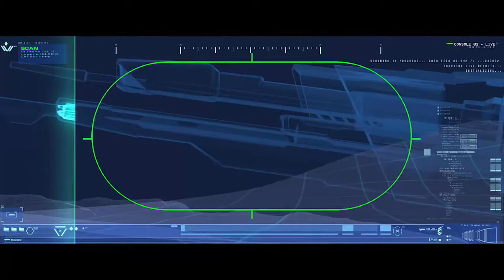#4 Зона Калаша. [Homeworld: Deserts of Kharak]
Зона Калаша. Homeworld: Deserts of Kharak.
Журнал Джейкоба С-Джета из пропавшей экспедиции "Ифрита Набаала" ведет "Капеси" к котловине Сарати, на поиски загадочной зоны "Калаша".